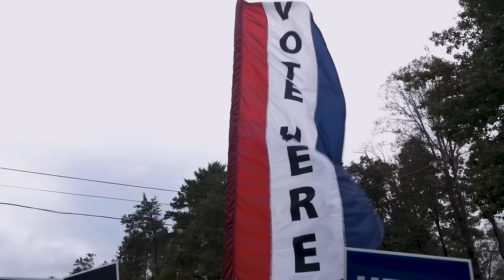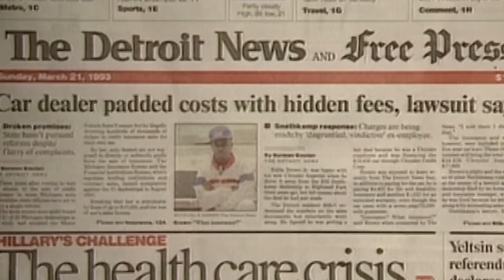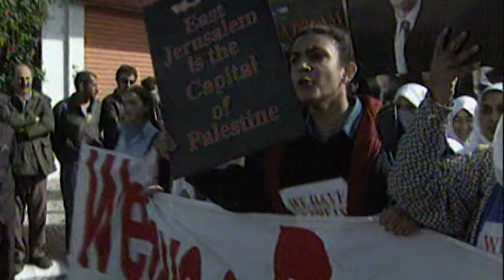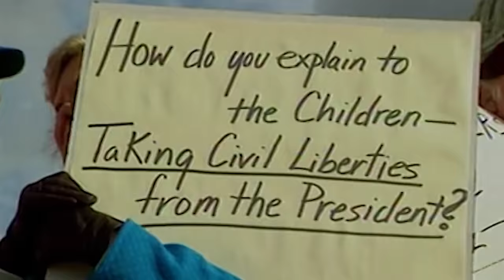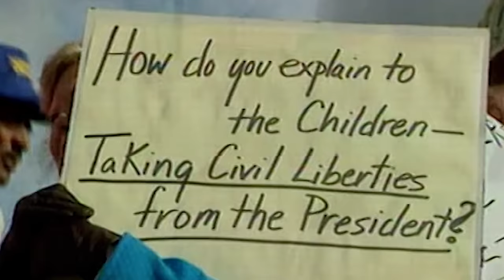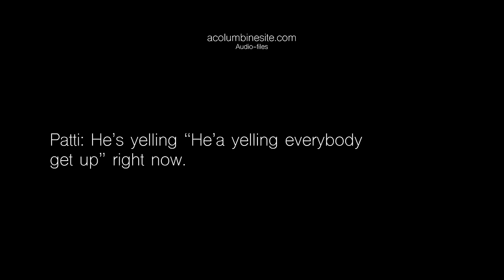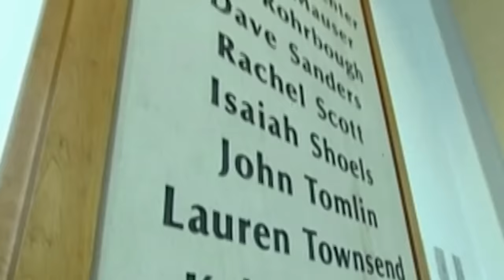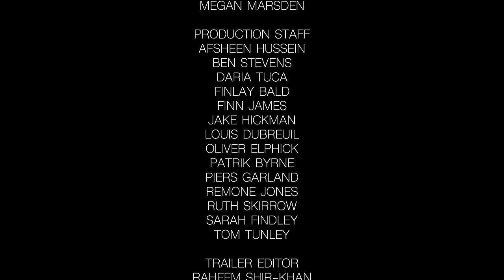The Presidents: Clinton | Full Documentary | EM Productions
Deep dive into the multifaceted legacy of Bill Clinton, the 42nd U.S. President, in this revealing docu-series episode. From his roots in Hope, Arkansas, to the tumultuous years in the White House, witness the highs of economic prosperity and policy successes, contrasted with the lows of the Whitewater scandal, Monica Lewinsky affair, and impeachment proceedings. Unpack the complexities of Clinton's foreign policy initiatives, such as the Dayton and Oslo Accords. The narrative weaves through personal resilience, political controversies, and the intricate struggle between individual flaws and public service. Leave with a nuanced understanding of the man behind the office and the historical mark he left on American politics.

Cast:
Natasha Lindstaedt
Filmmakers:
Tom Tunley, Jordan Hill, Brian Aabech
Entertain Me Productions Ltd 2024

London-based production house specialising in the distribution of documentary films and original content.